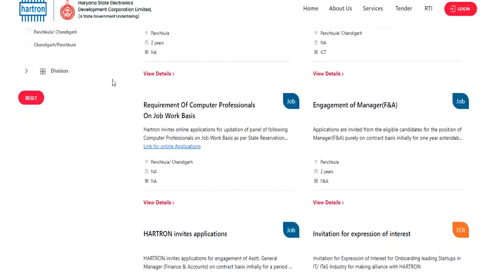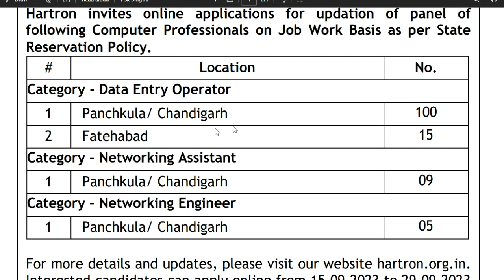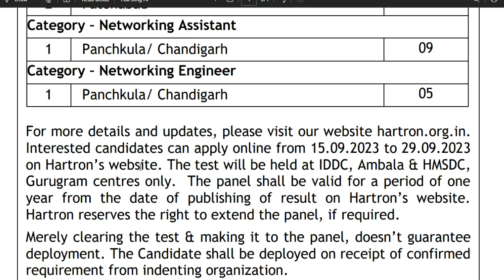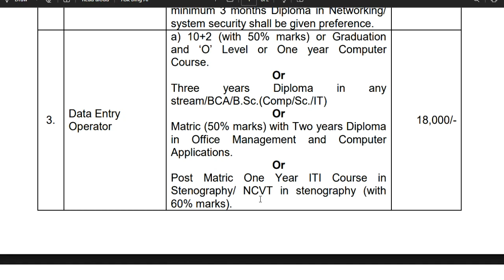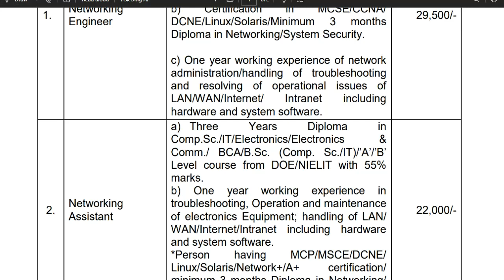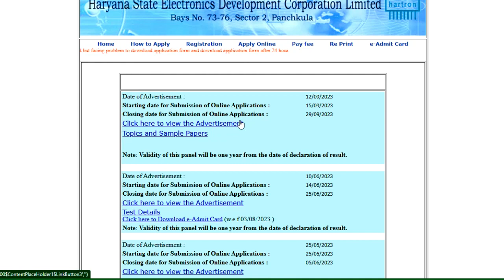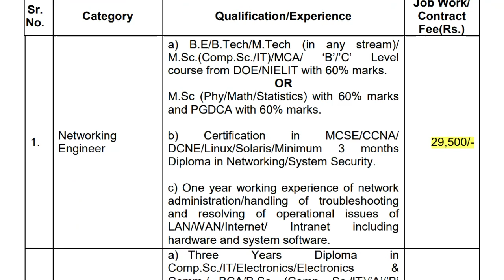👍नौकरी का नया विज्ञापन जारी || 129 Post | चंडीगढ़ /पंचकुला /फतेहाबाद वैकन्सी | All State Eligible